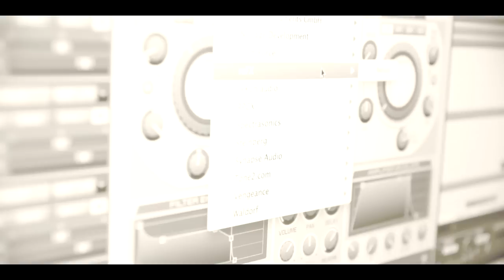"Angerfist - Retaliate (2011)" NEW ALBUM PREVIEW - HQ Official